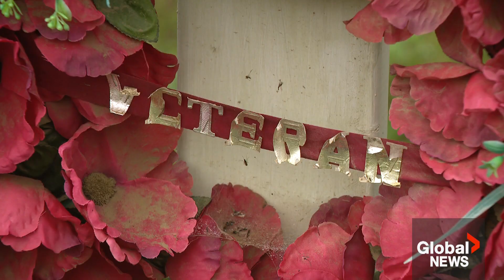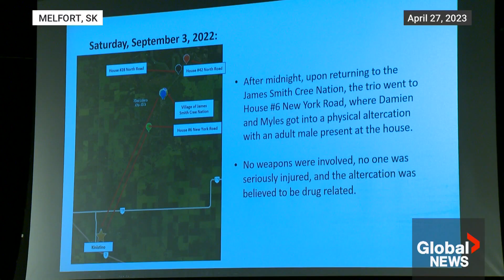James Smith Cree Nation survivors still struggle with trauma, addiction 1 year after tragedy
On Sept. 4, 2022 Myles Sanderson went on a rampage, killing 11 people and injuring 17 at James Smith Cree Nation and in nearby Weldon, Sask.

After so much sudden loss, many are still struggling to cope a year later.

That's especially true for two women left behind: Skye Sanderson, wife of Damien Sanderson, and Vanessa Burns, ex-partner of Myles Sanderson.

Coroners are investigating and RCMP have clarified the timeline, but admitted any answers may have died with Myles.

Global's Nathaniel Dove has more on those who survive Myles and Damien Sanderson, and the questions they're still trying to answer.